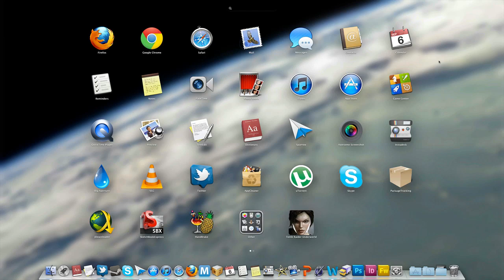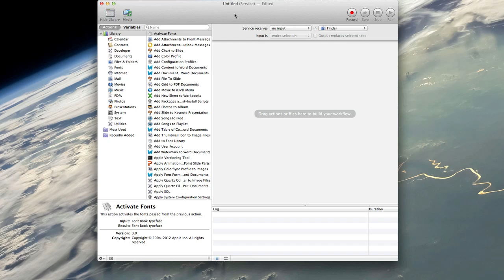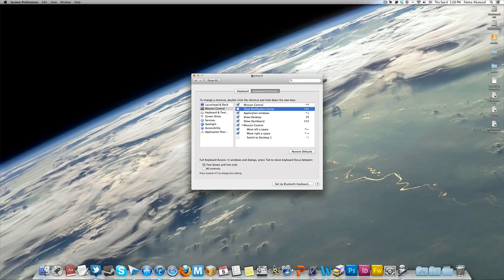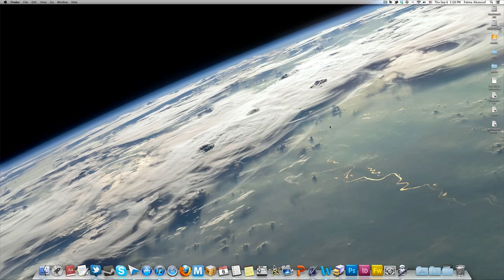How to: Automatically Delete DMG.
Another quick how to, that well you help have a more organized desktop.